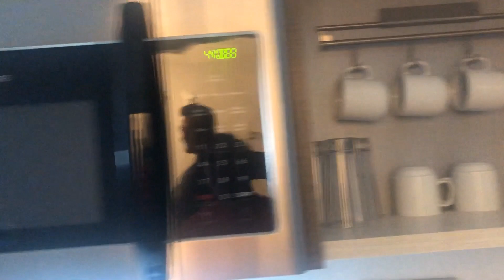Our house flooded // VLOG?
our house flooded & I recorded myself ranting to stop myself from have several panic attacks. enjoy my misery :)